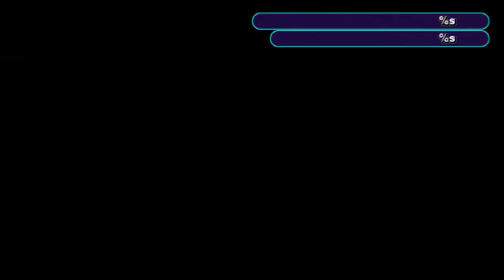CRB x CSA Campeonato Brasileiro 02/10/2021 PES 2022 PSP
Jogo entre CRB e CSA do Brasileirao serie B de 2021 , no dia 02/10/2021 do pes 2021 de PSP
Nesse vídeo nós estamos trazendo uma simulação do jogo CRB x CSA Campeonato Brasileiro no PSP

Eu apresento neste vídeo essa simulação, se gostou do video deixa o seu like, e compartilhe, isso iria nos ajudar muito :)

CRB vs CSA no PES 2022 de PSP

** CRÉDITOS
VANDAMME EDITION